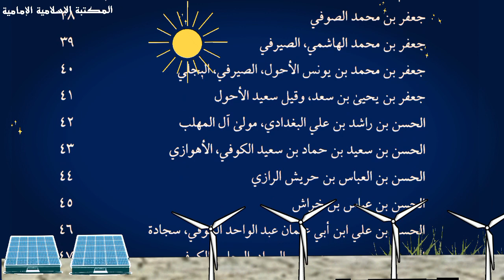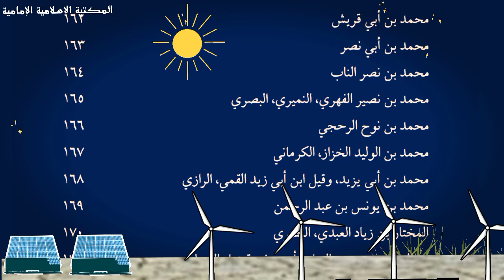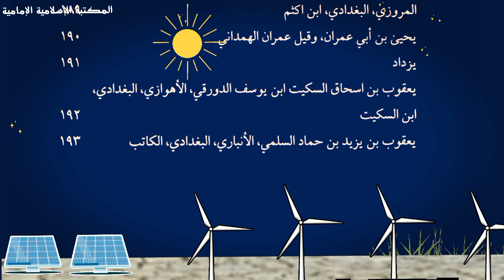كتاب إلكتروني📖 سبل الرشاد إلى أصحاب الإمام الجواد (ع) - عبدالحسين الشبستري.pdf⇩